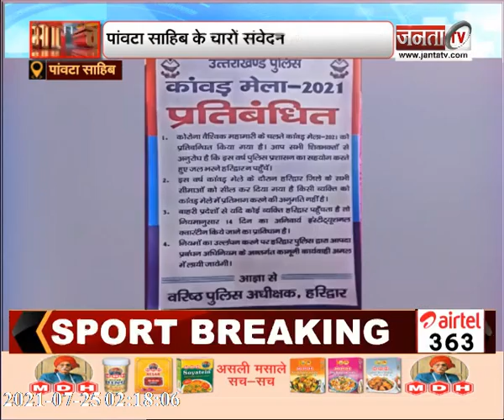द्रंग विस को CM जयराम ने दी करोड़ों की सौगात || मिंजर मेले का आगाज || देखिए हिमाचल से जुड़ी खबरें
द्रंग विस को CM जयराम ने दी करोड़ों की सौगात || मिंजर मेले का आगाज || देखिए हिमाचल प्रदेश से जुड़ी खास खबरें...